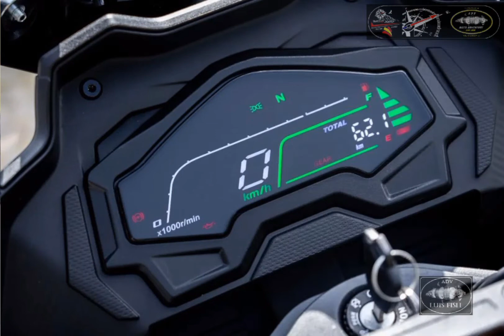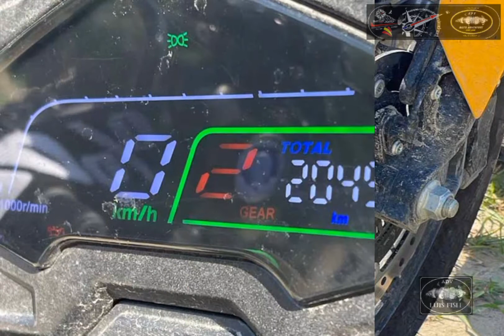ZongShen Cyclone Rx3s 401 Max 2023